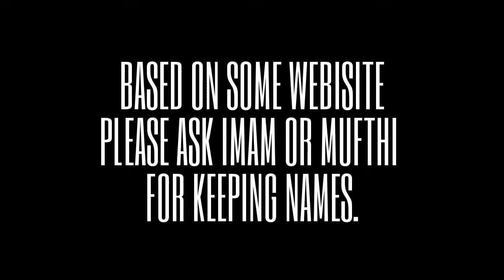MUSLIM GIRLS NAMES START WITH "C"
START WITH THE LETTER "C", YOU CAN FIND ANOTHER ALPHABETS IN MY OTHER VIDEOS.